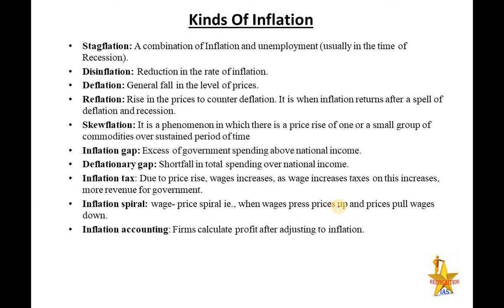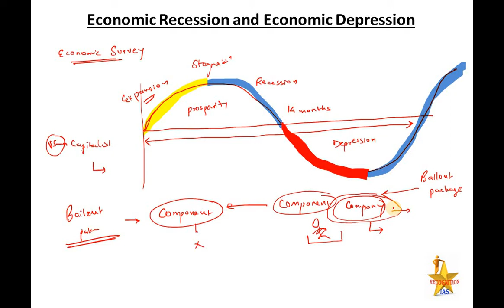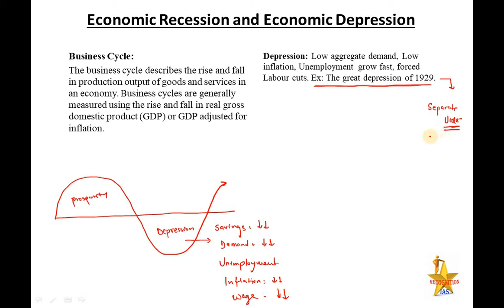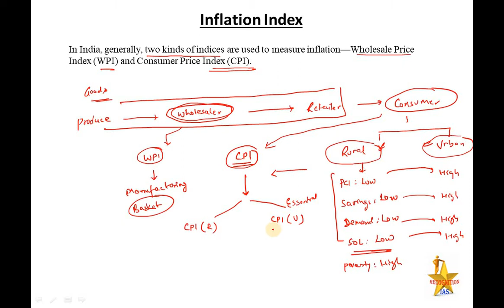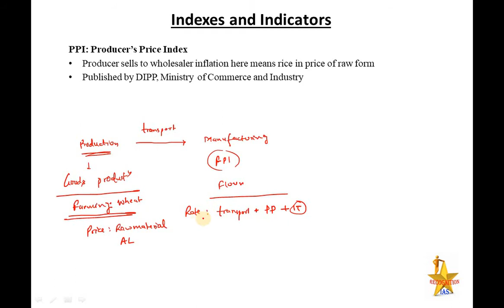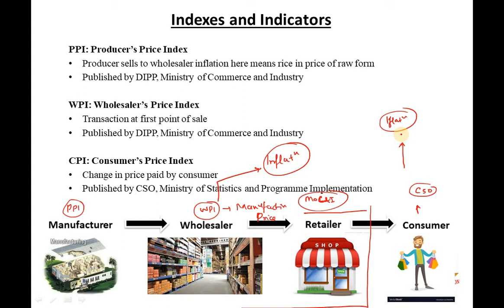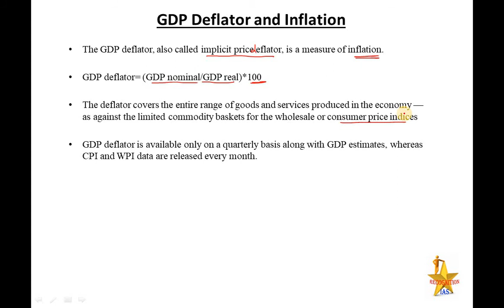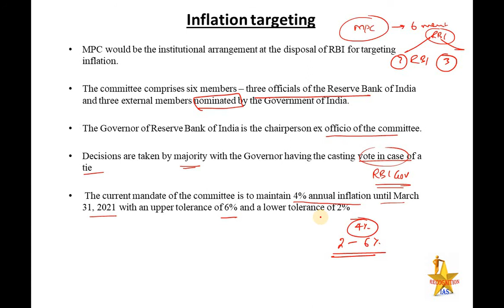PLS: Economics (L13): Inflation, MPC, Inflation targeting, PPI, WPI, CPI, GDP Deflator, Base Effect